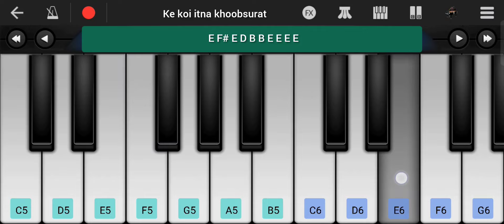Khoobsurat Piano Tutorial | Street 2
Presenting piano tutorial of song khoobsurat from movie
This video show khoobsurat piano tutorial